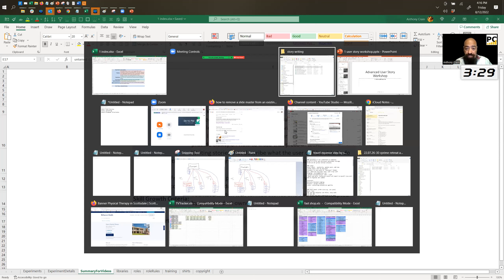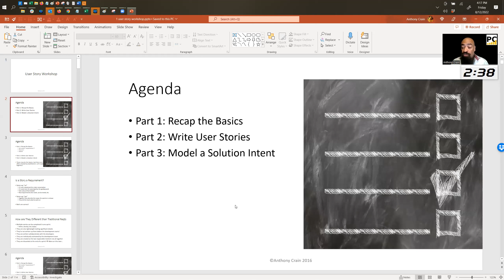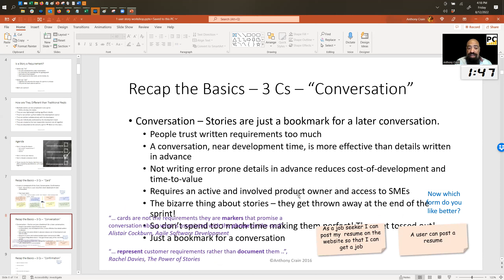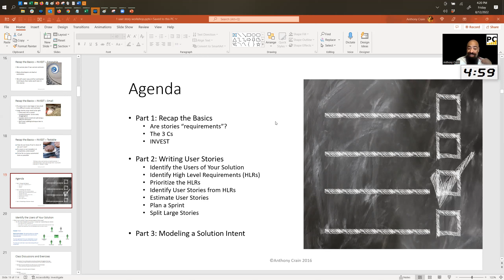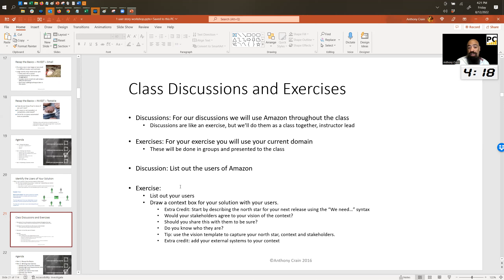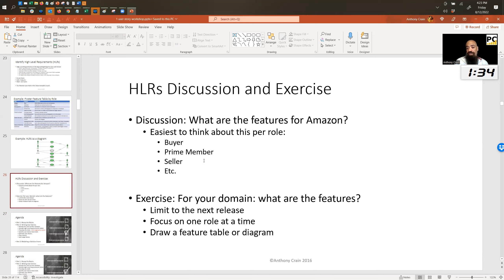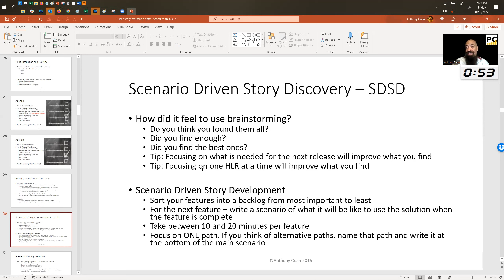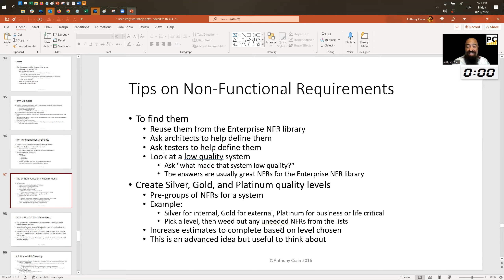Story Writing Experiment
Experiment: Story Writing

Problem: We need to capture work in small nuggets that can be completed in a sprint, that provide value to our user, that are just a lightweight bookmark for later conversations, and that provide clarity on how to close that piece of work.

Hypothesis: Writing stories that describe what the user will be able to do when the story is delivered will increase quality of what we deliver

Time Frame: 6 weeks, ask pivot or persevere: every two weeks

Typical Outcomes: increase productivity and predictability

Skill Growth Criteria: You have written well formed stories and had them accepted by your product owner

Shirt Today: Untamed Chivalry